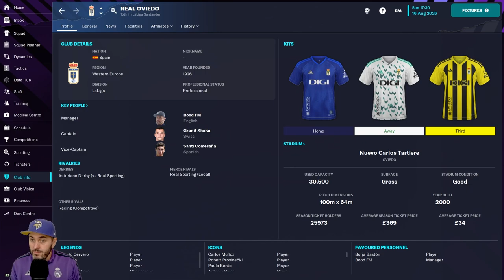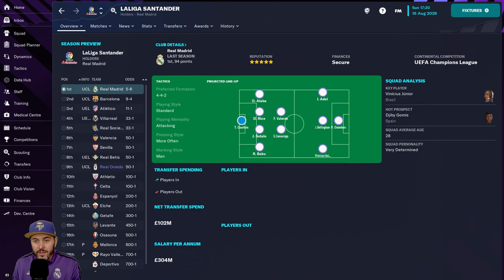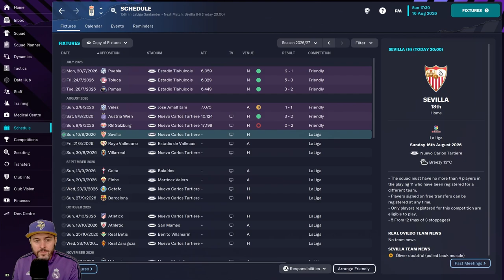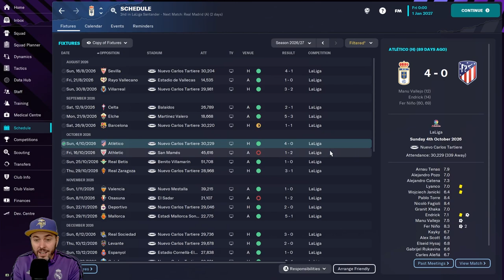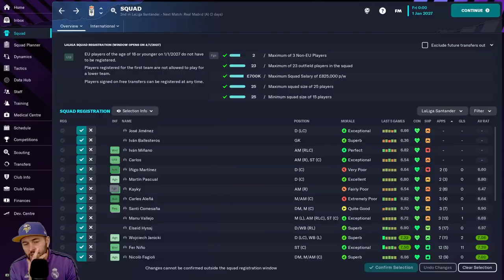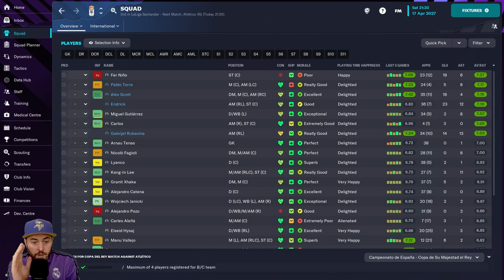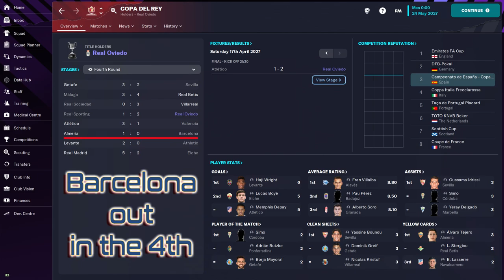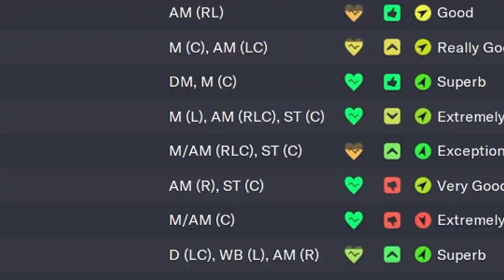FM23 - EP5 - Real Oviedo - Lets Play - Football Manager 2023